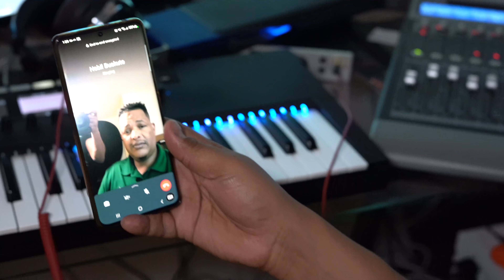Eidin by Abdumalik Gerado, Featuring Atham Sherif 2023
Eidin by Abdumalik Gerado, Featuring Atham Sherif 2023.  Lyrics by Abdulfetah AKA Chico and Abdulmalik Gerado.  Mixing and Mastering by Atham Sherif.  Special Thanks to AbulHamid and His Family.